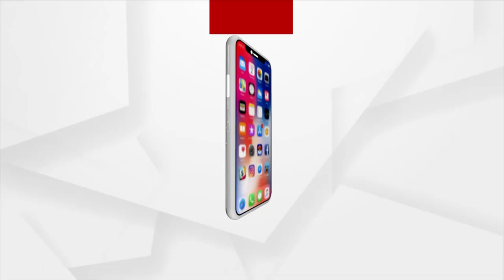Ollywood Actor Raimohan Parida re-enacting his Powerful Dialogues